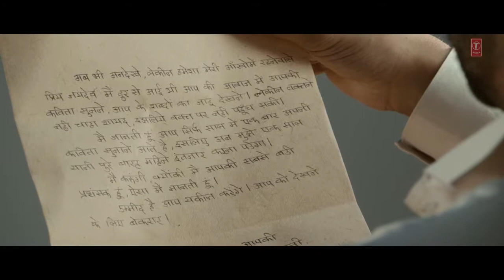10 June 2017